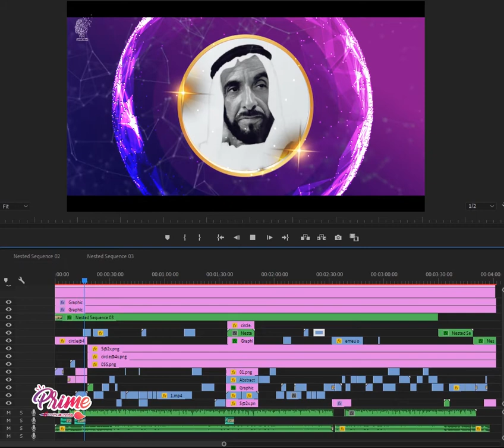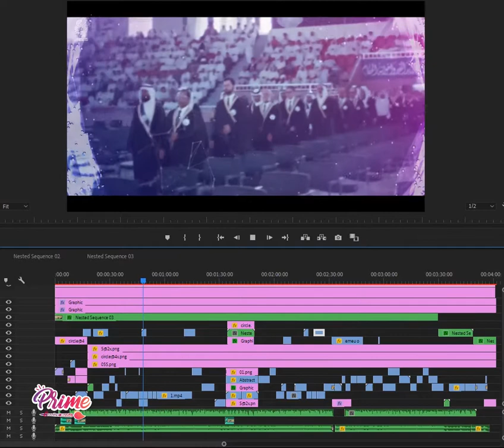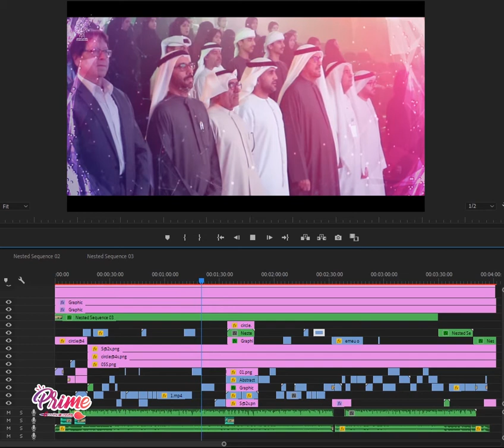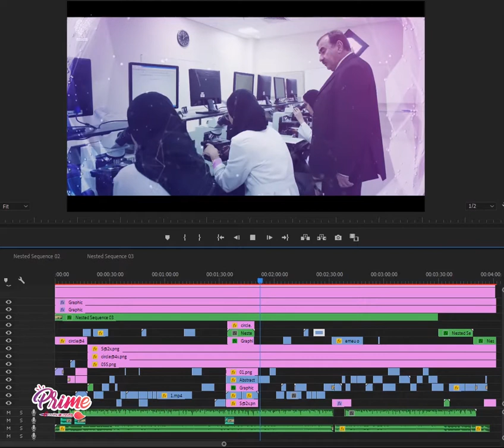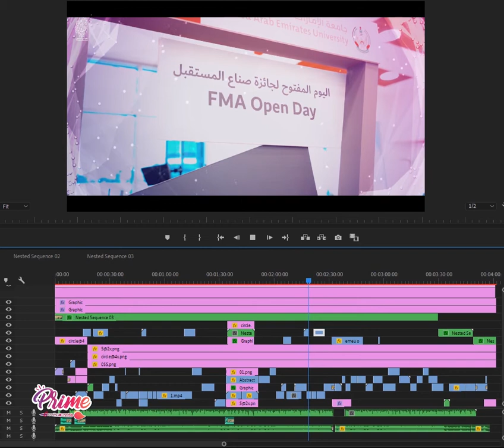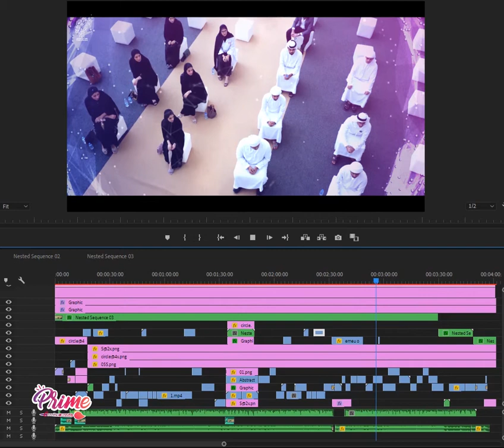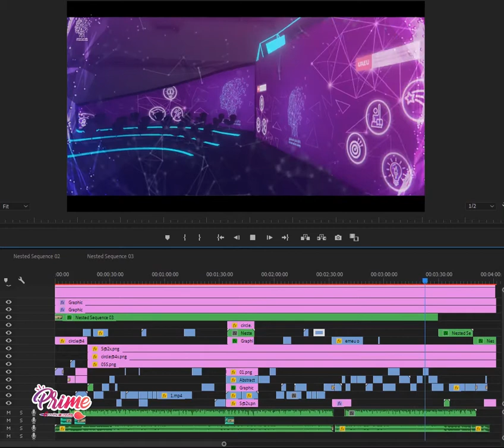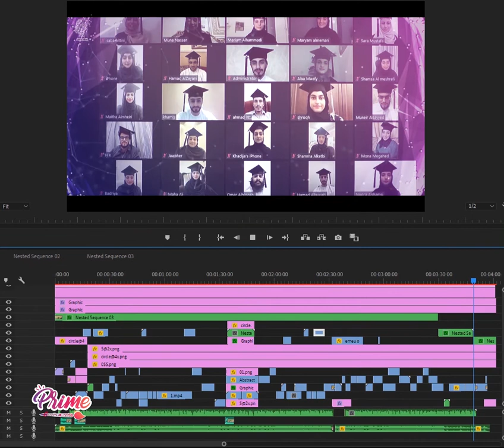حفل توزيع جائزة صناع المستقبل التي تقيمها جامعة الإمارات العربية المتحدة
كان لنا شرف الإنتاج الإعلامي والفني لحفل توزيع جائزة صناع_المستقبل التي تقيمها جامعة الإمارات العربية المتحدة في مدينة العين وهو الحفل الافتراضي الأول من نوعه عربياً
حيث تم تصميم الحفل وعرضه بشكل ثلاثي الأبعاد تفاعلي لتمكن الحضور والزوار من التجوال والتفاعل داخل صالات الحفل.
نترككم مع فيديو بداية الحفل